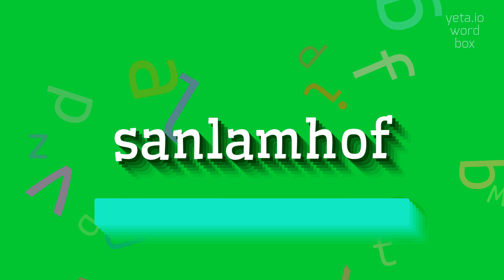How to say "sanlamhof"! (High Quality Voices)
Watch in this video how to say and pronounce "sanlamhof"!